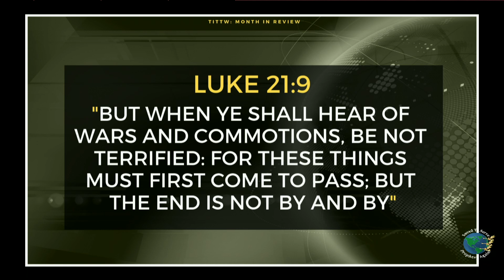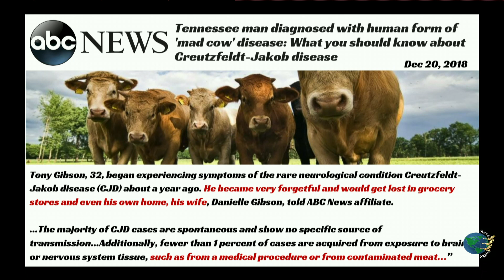Discerning The Signs Of The Times: Month in Review for December. Tell It To The World